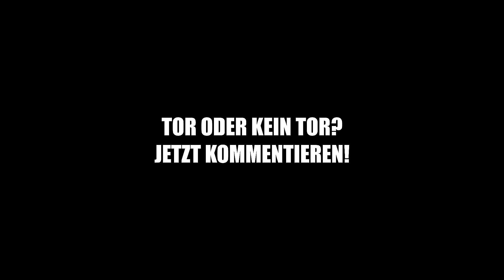POKALFINALE 🏆 KUNG FU SPRUNG + ROTE KARTE? KREISLIGA HIGHLIGHTS PMTV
POKALFINALE 🏆 KUNG FU SPRUNG + ROTE KARTE? KREISLIGA HIGHLIGHTS PMTV - Nach dem Aufstieg in der letzten Saison geht es für die Kickers Westerwald weiter!

 @kickerswesterwald      auf Instagram: kickerswesterwald

- Instagram (Patrick): xpa7rick
- Instagram (Meti): metivolkan